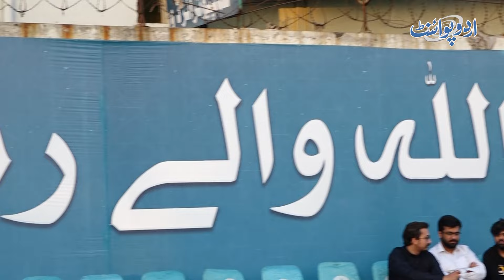Allah Walon Ki Muft Iftar Biryani Ke Charchey - Hazaroo Loog Pahunch Jate Hain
In this captivating video, we delve into the world of mouthwatering delicacies as we explore the buzz surrounding the free Iftar Biryani for the followers of Allah. Join us as we witness the frenzy and excitement that draws thousands of people to this event. From the aromatic spices to the tender meat, this traditional dish has become a symbol of unity and generosity during the holy month of Ramadan. Discover the stories and experiences of the countless individuals who eagerly gather to savor this delectable treat. Don't miss out on this extraordinary celebration of food and community!